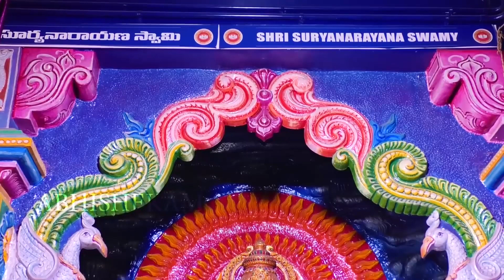SRI SURYA ASHTAKAM SONGS || TELUGU BHAKTI SPECIAL SONGS | POPULAR BEST SURYA BHAGAVAN SONG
watch►SRI SURYA ASHTAKAM SONGS || TELUGU BHAKTI SPECIAL SONGS | POPULAR BEST SURYA BHAGAVAN SONG